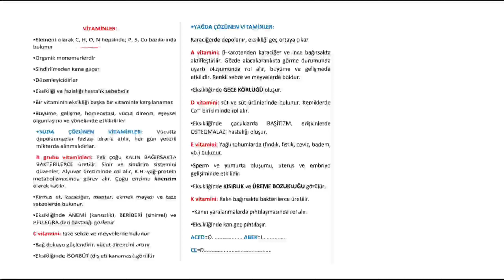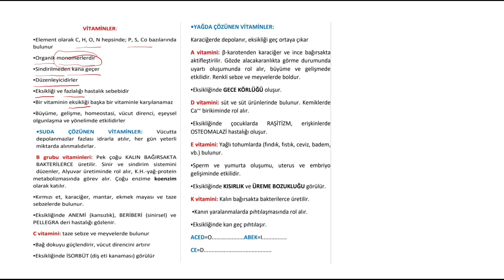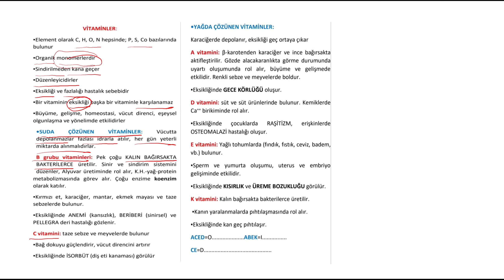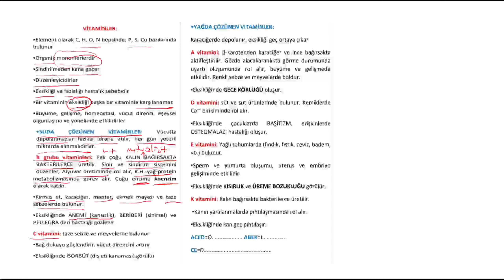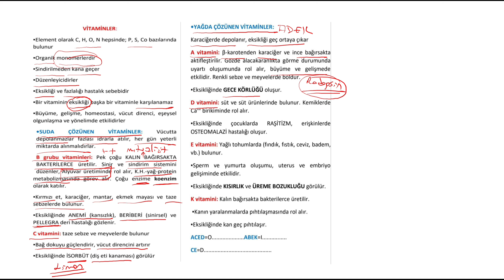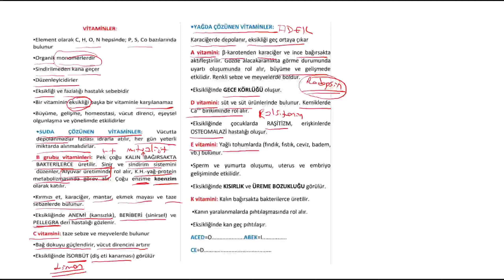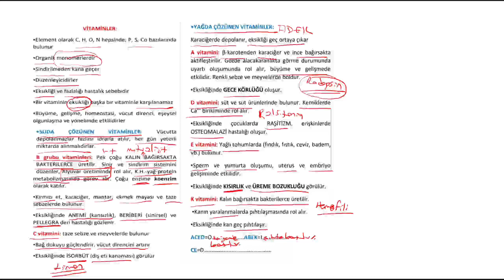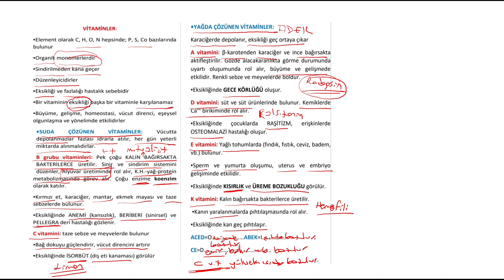2024 TYT BİYOLOJİ TEMEL BİLEŞENLER - 5 (VİTAMİNLER)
2024 TYT BİYOLOJİ,
TYT BİYOLOJİ,
YTK BİYOLOJİ,
VİTAMİNLER,
TYT BİYOLOJİ 2024,
YKS BİYOLOJİ 2024,